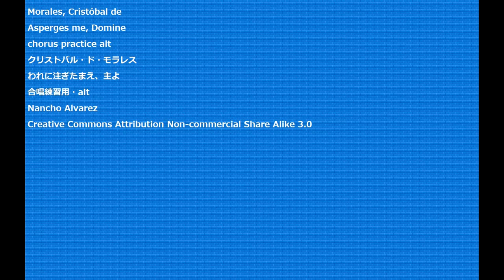Morales, Cristóbal deAsperges me, Dominechorus practice alt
Asperges me, Domine
われに注ぎたまえ、主よ
合唱練習用・alt
Nancho Alvarez